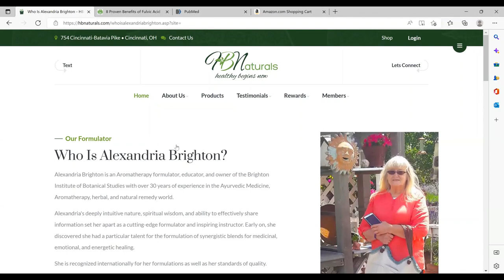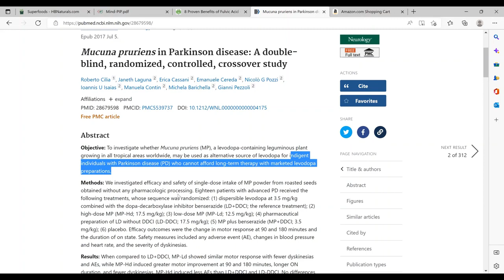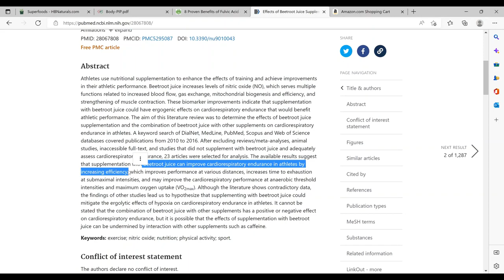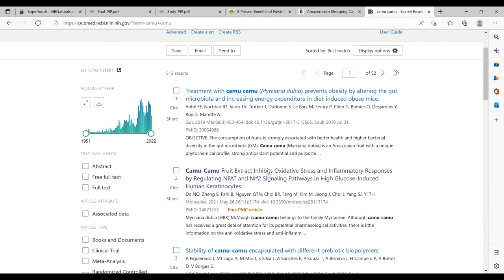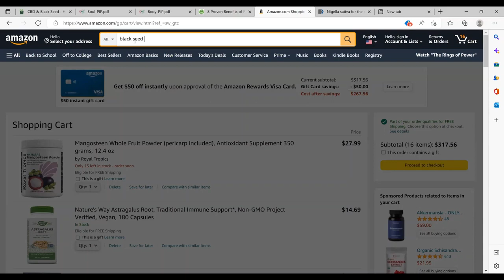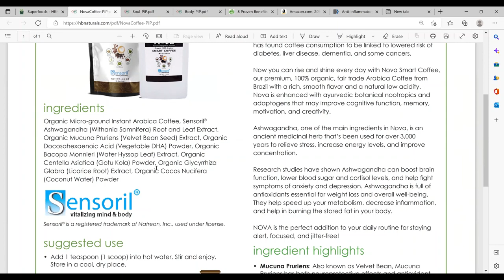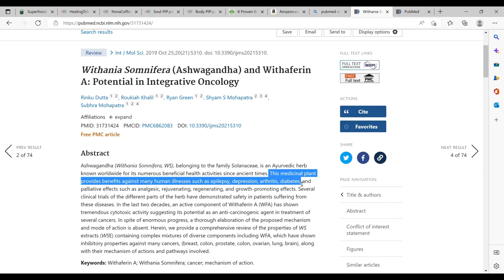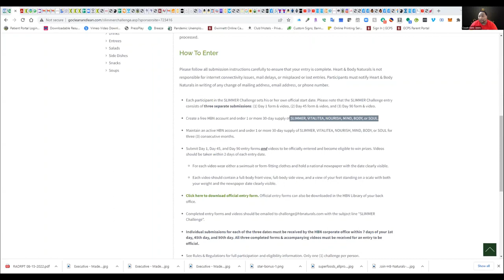HBN Product Overview Part 1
Discussion about the products HBN has to offer.
Get back with the person that shared this video with you to learn how to obtain these products.